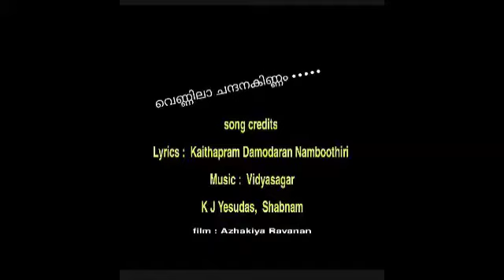Rose Water colour & pencil drawing